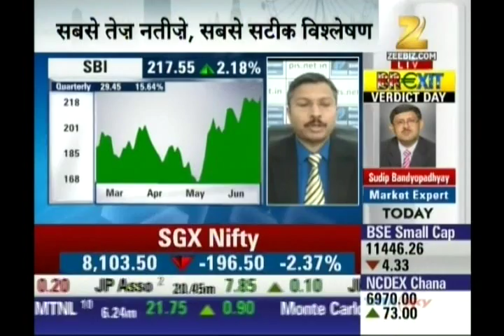Kiran Jadhav, Technical Analyst, Precision Investment Services on Zee Business on 24th June 2016.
Kiran Jadhav, Technical Analyst, Precision Investment Services giving his view on SBI.